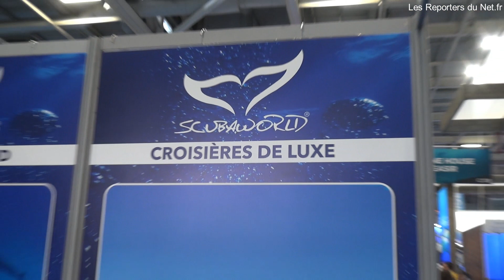Scuba World Divers - Salon International de la Plongée Sous-Marine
Proposition de voyage pour la plongée en Egypte